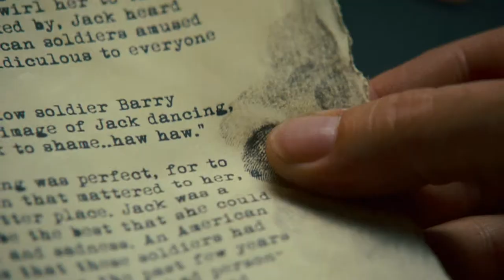The Words - Official® Trailer [HD]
Starring Bradley Cooper, Oscar®-winner Jeremy Irons, Dennis Quaid, Olivia Wilde and Zoλ Saldana, the layered romantic drama "The Words" follows young writer Rory Jansen who finally achieves long sought after literary success after publishing the next great American novel. There's only one catch - he didn't write it. As the past comes back to haunt him and his literary star continues to rise, Jansen is forced to confront the steep price that must be paid for stealing another man's work, and for placing ambition and success above life's most fundamental three words.

Cast: Bradley Cooper, Jeremy Irons, Ben Barnes, Dennis Quaid, Olivia Wilde, Zoe Saldana

Studio: CBS Films
Director: Brian Klugman, Lee Sternthal
Screenwriter: Brian Klugman, Lee Sternthal
Genre: Drama, Romance